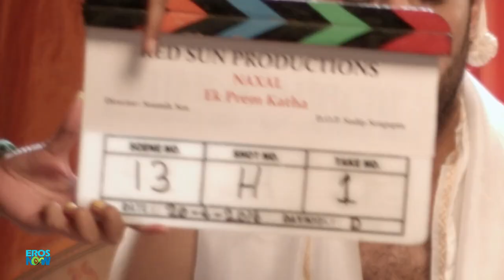SIDEHERO | Trailer | Kunaal Roy Kapur | An Eros Now Original Series | Watch All Episodes On Eros Now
Watch the comical struggles of KunaalRoyKapur as he tries to make it big in Bollywood.

Cast: Kunaal Roy Kapur, Gauahar Khan, Arjun Kanungo, Shakti Kapoor & Gopal Dutt
Director: Rohan Sippy
Producer: Eros Motion Pictures, Ramesh Sippy, Rohan Sippy
Eros Now Chief of Content: Ridhima Lulla
Writer: Nipun Dharmadhikari